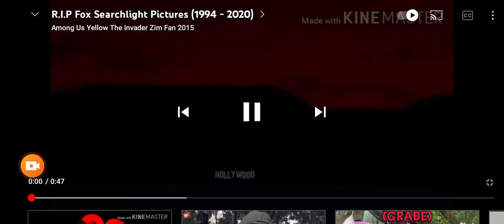R.I.P FOX SEARCHLIGHT PICTURES 1994-2020